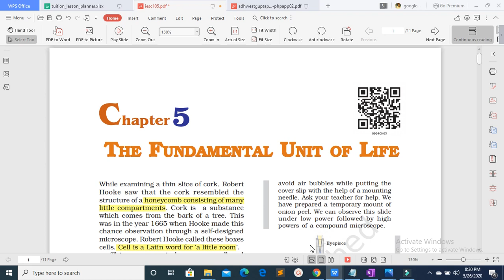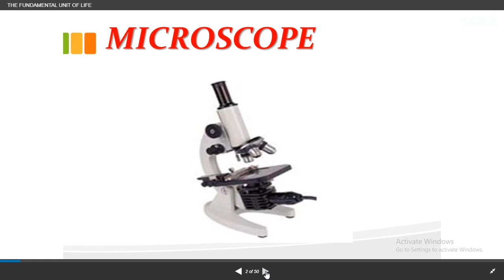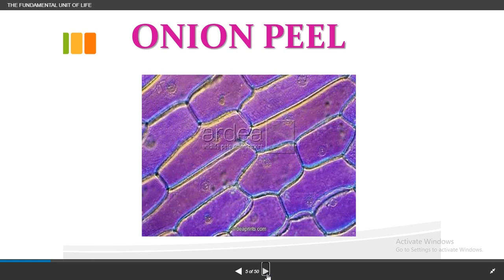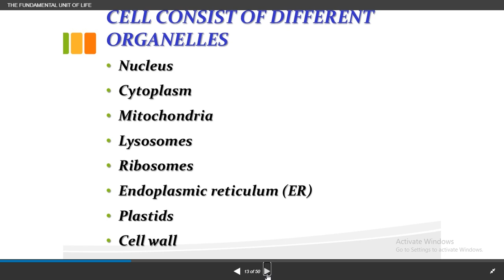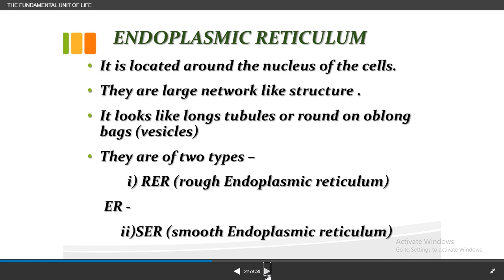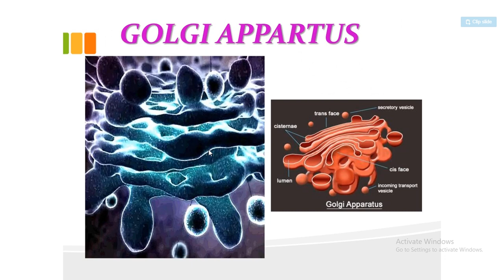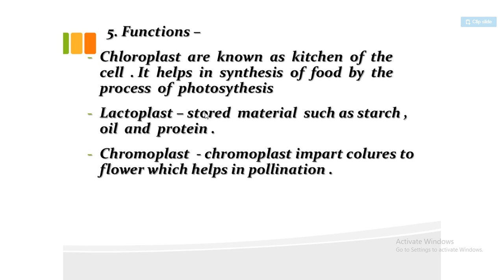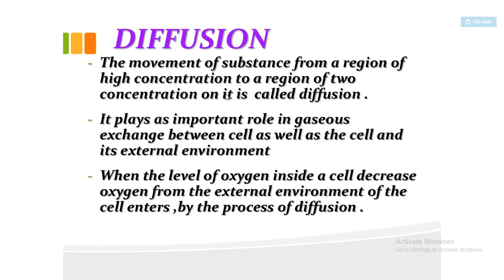The Fundamental unit of life - Part 1 | Science | CBSE Class 9 | In Tamil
Explained the fundamental unit of life in points wise and with picture , so its easy for you to remember